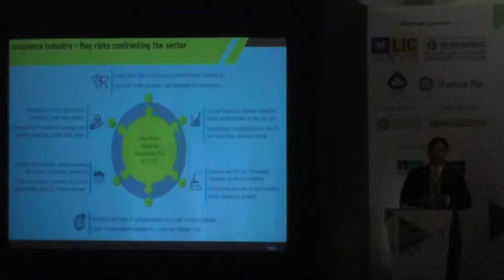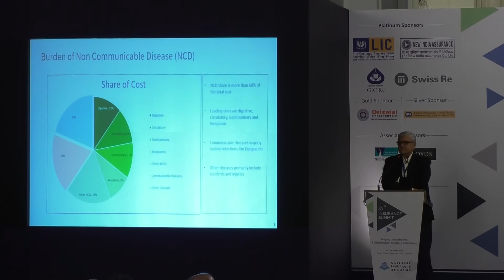Insurance Summit 2019 Panel 1 Start